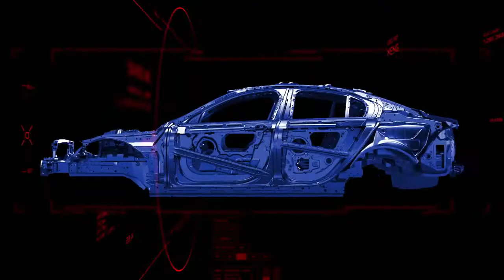Nuevo Jaguar XE lanzamiento.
Jaguar guardaba un as en la manga para este Salón del Automóvil de Ginebra, presentamos el nuevo XE, realizado totalmente en aluminio, para lograr el menor peso posible y la nueva familia de motores Ingenium.